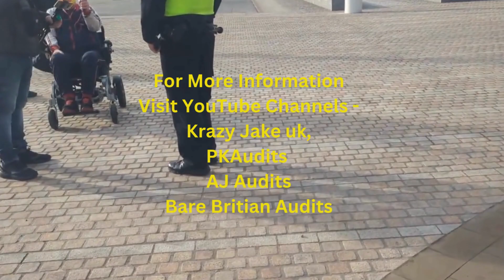The Grim Reaper Network can be found at